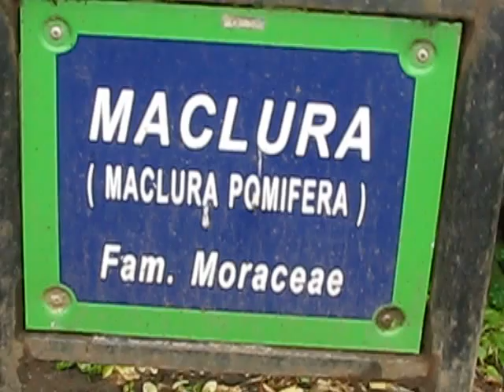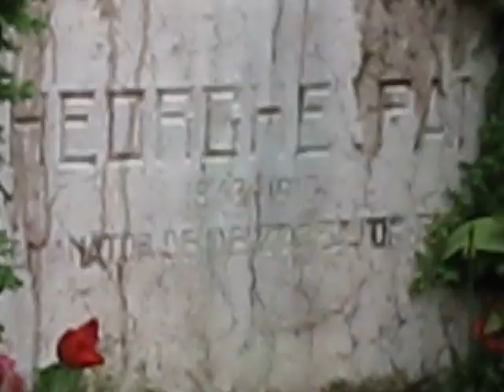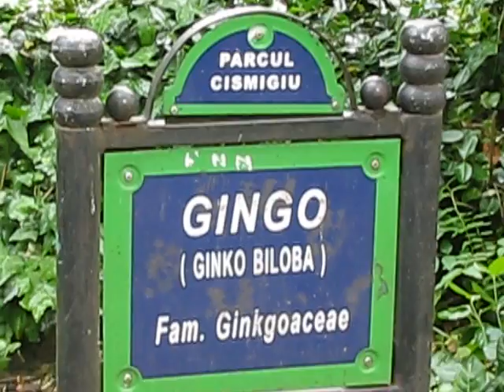PLimbare in parcul Cismigiu/ Walking through Cismigiu Park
Plimbare prin parcul Cismigiu dupa ploaie,  20 aorilie 2016.